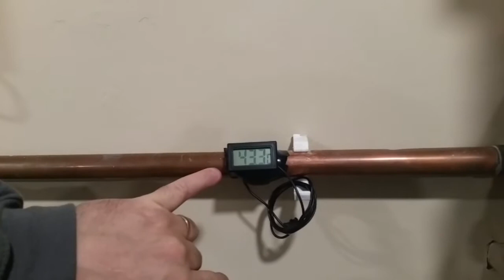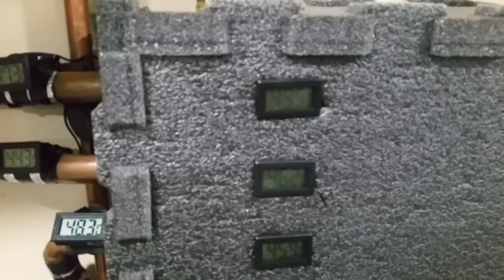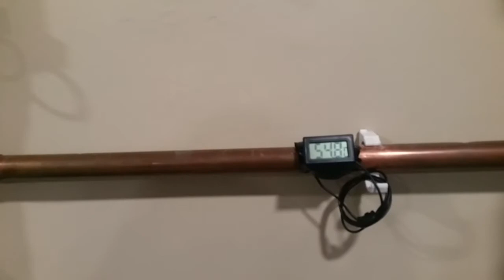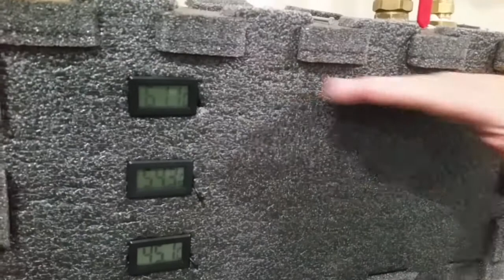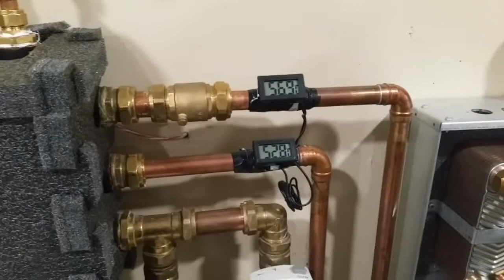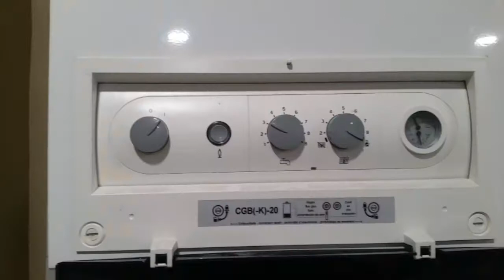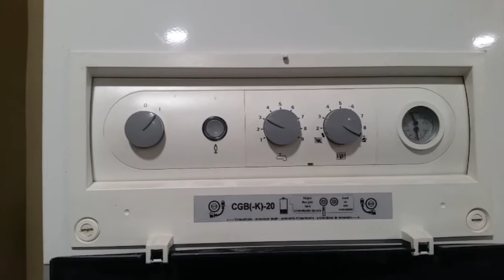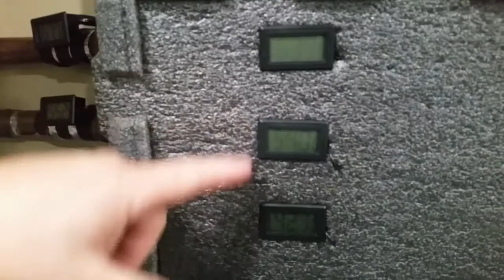Sealed to Open Heating System Interlinking with NRG Link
NRG-Link is a Solid Fuel link-up solution from NRG Awareness used to interlink sealed heating systems to open systems in a uniquely patented way.

The solid fuel appliance has an unobstructed primary heat-leak circuit, with an open expansion and cold feed in perfect compliance with all regulations and a sealed system is simply connected prearranged flow and return connections in the unit to draw the heat from the solid fuel appliance to the sealed system. The internal pipework comes completely insulated with pre-wired primary and secondary side pumps, a control thermostat, and a plate heat exchanger all packaged neatly in a 350 mm (H) x 320 mm(W) x 350 mm 330 mm (D) enclosure. Richard Burke from BurConn Heating and Plumbing shows how it works and how it can be installed.

Richie also goes through how the NRGZone manifold makes light work of inter-connecting high and low temperature boilers to achieve maximum efficiencies.